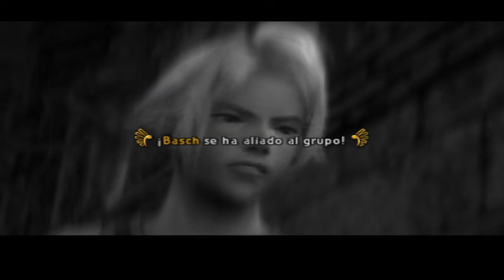final fantasy xii ps2 walkthrough español 40 atravesar mazmorra de nalbina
final fantasy xii ps2 walkthrough español 40 atravesar mazmorra de nalbina. Hola en este nuevo vídeo vamos a seguir con el final fantasy xii y les voy a mostrar como atravesar la mazmorra de nalbina.